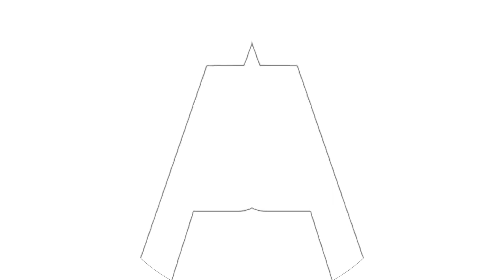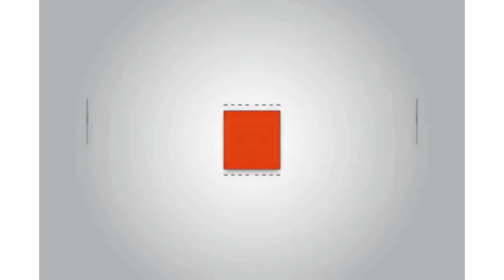REUPLOAD Full Best Animation Logos in G Major 4 And CoNfUsIoN